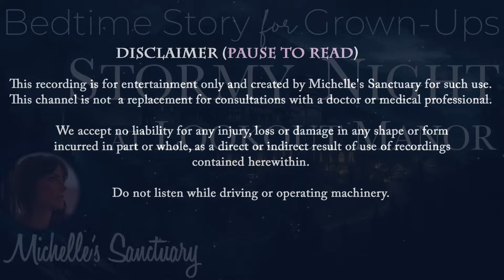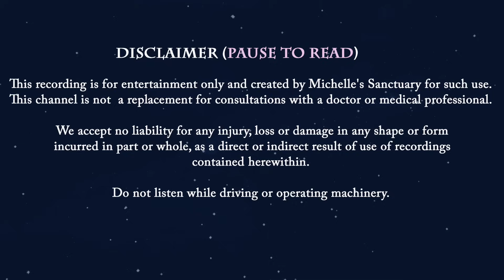Rainy Sleepy Story 💤 STORMY NIGHT AT LOOKOUT MANOR ⛈ Bedtime Story for Grown-Ups, Rain Sounds, ASMR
Welcome to "Stormy Night at Lookout Manor," a rainy story for sleep that will help you fall asleep fast. 🌧 Narrated by a soothing female voice, ASMR storytelling will take you to a gothic manor atop a mountain. Explore a hedge maze at sunset before a storm rolls in. Seek refuge in the regals halls and library as rain pelts the roof and thunder softly rolls in the distance. Return to your luxurious suite and fall asleep. Unwind and enjoy this cozy bedtime story for grown-ups. It's time to dream away.

00:00 Intro to Michelle's Sanctuary
02:00 Guided Sleep Meditation & Breathing Exercises
06:07 Rainy Sleep Story: Stormy Night at Lookout Manor
46:30 Calm Music and Rain Sounds for Sleep

Michelle's Sanctuary is a place where you may enjoy high quality bedtime stories for grown-ups and guided sleep meditations completely FREE with a focus on mental vacations, sleep hypnosis, manifestations, and using your imagination to enjoy relaxing adventures before bedtime. Grown-ups deserve bedtime stories too!